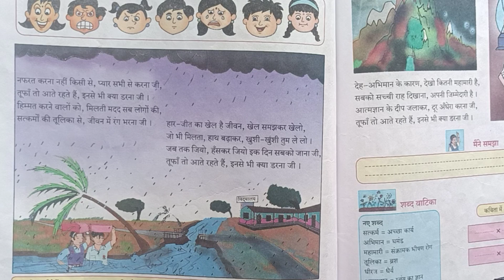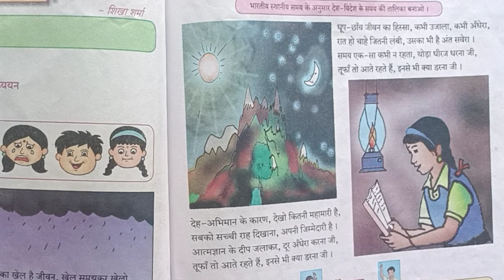कक्षा 6 हिंदी।Std 6Hindi।Tufanonse kya darana।kavita 6th Hindi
इस व्हिडिओ के माध्यम से हम एसएससी board  कक्षा 6 की  कविता का गायन करने वाले है।